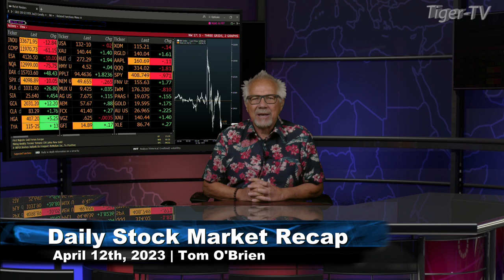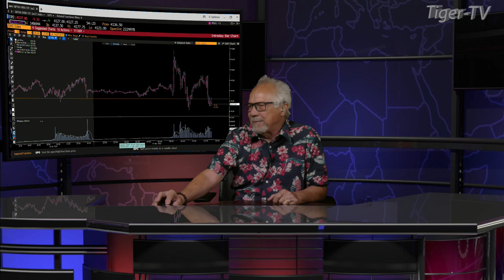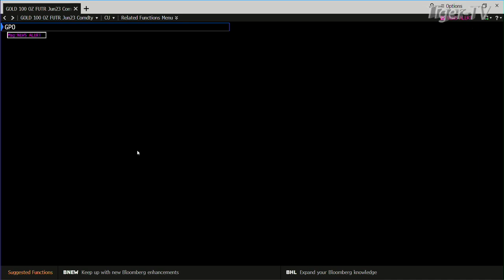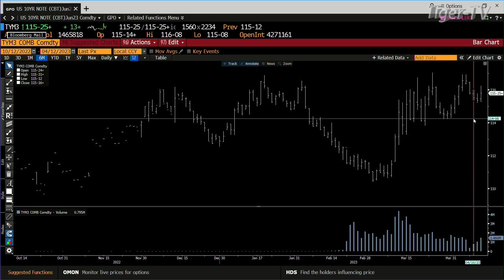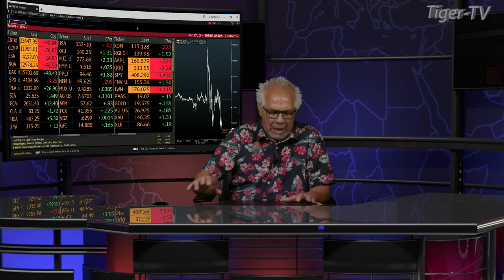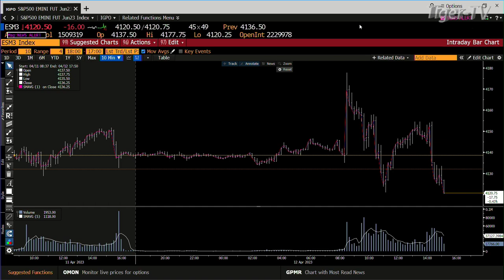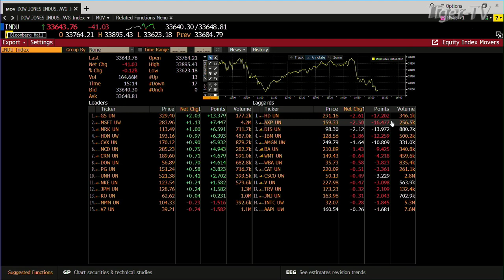April 12th Daily Market Recap - 2023